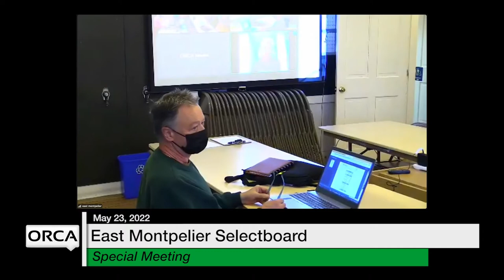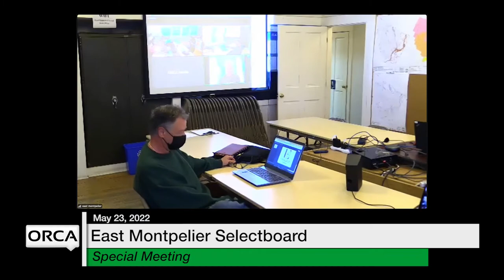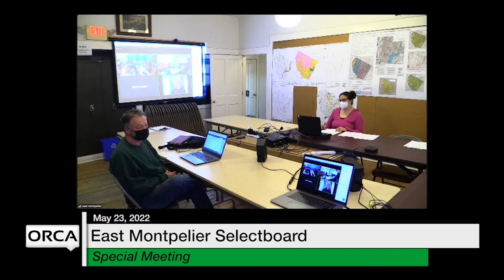East Montpelier Selectboard - Special Meeting May 23, 2022 [EMSB]